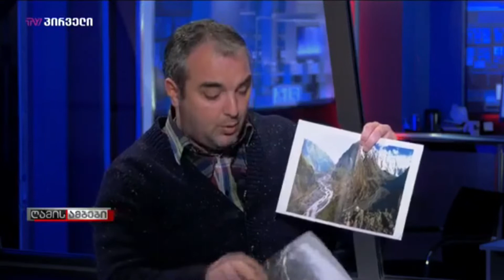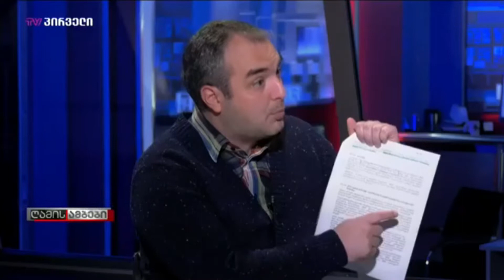ახალი ჰესები ხალხს და ქვეყანას კი არა, მხოლოდ ივანიშვილს და მის კლანს სჭირდება